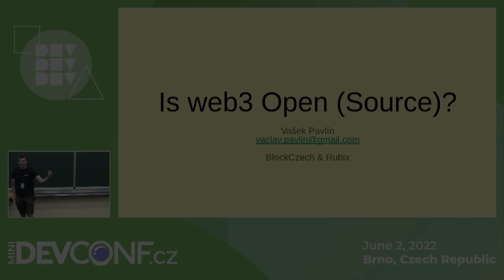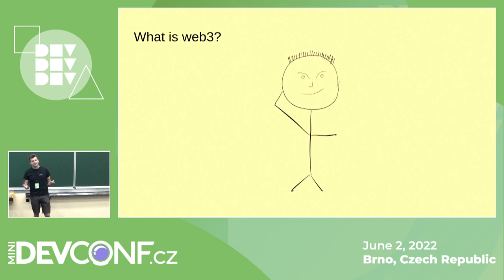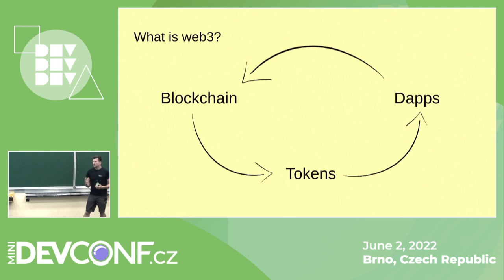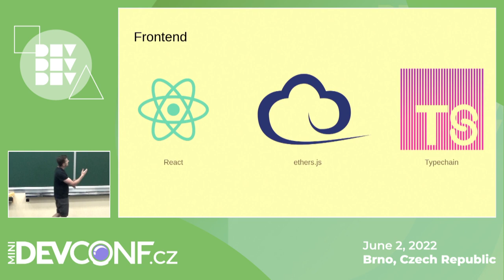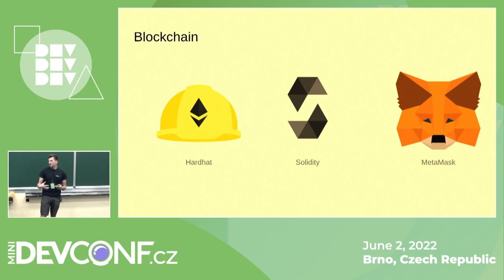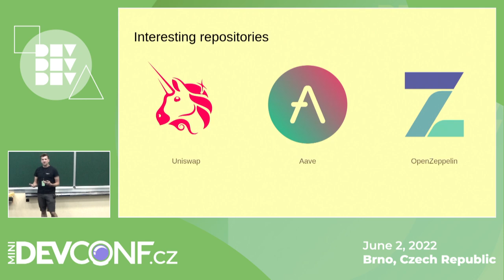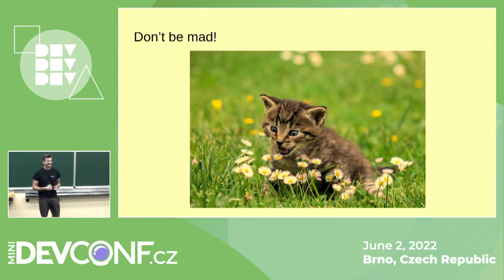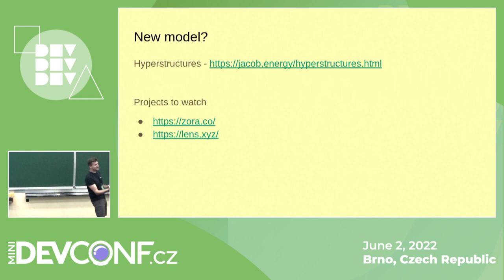Is web3 Open Source - DevConf.cz Mini | June 2022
Speaker: Vasek Pavlin

Let’s talk about blockchain and web3! I know, I know, it’s all Ponzi and hype, but there is also plenty of cool development happening. And most of it is open source.

We’ll take a look at popular open-source tools, interesting projects, and some basic concepts like governance and DAOs.